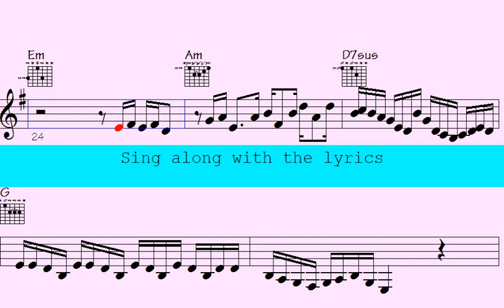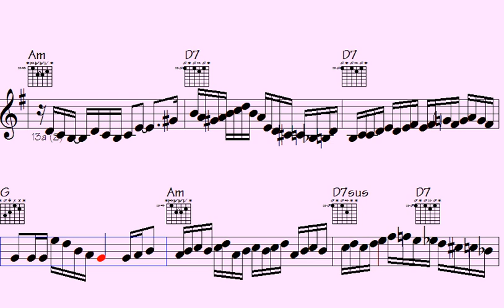🔵🔵🎶Crossover Grooves: Funk Trumpet, ePiano, and Sax Runs Jam Session. - Intrepid Comedy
"Crossover Grooves: Funk Trumpet, ePiano, and Sax Runs Jam Session" invites you to groove to the mesmerizing rhythms of a unique musical fusion. Immerse yourself in the world of funk as the trumpet, ePiano, and saxophone come together in a dynamic jam session. Get ready to experience the magic of these instruments as they blend seamlessly, creating a musical journey that will keep you tapping your feet and nodding your head. Don't miss this electrifying performance that transcends genres and brings you the best of musical crossover. Join us for an unforgettable session that will leave you wanting more."